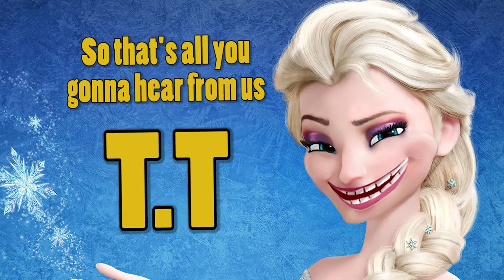LET IT GO Frozen - EPIC COVER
In this video we show you a fragment of a longer live stream originally aired on Facebook . Enjoy!

SUPPORT US!